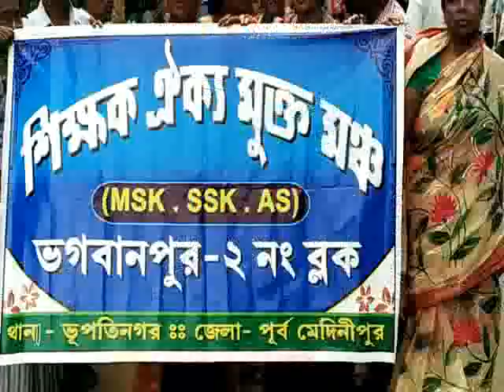MSK SSK AS TECHER DEPUTATION AT BHAGWANPUR 2 12 07 19 SAMIR MAITY